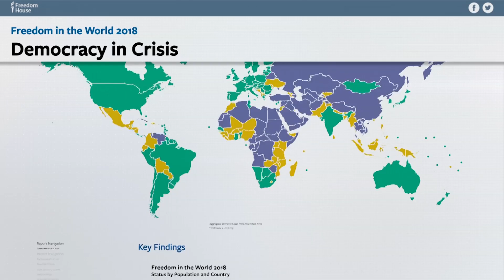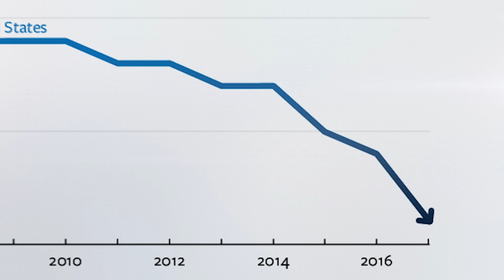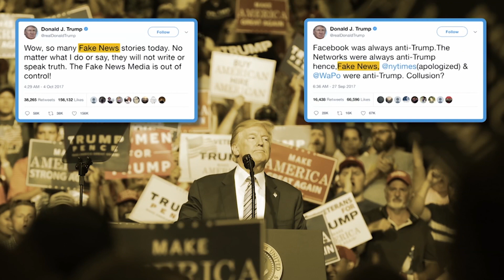«Настоящее время. Итоги» с Юлией Савченко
Глобальная раздемократизация. Отчеты Freedom House и Human Right Watch - об «эрозии свободы» в США и России // По ком «плачут» новые санкции «кремлевского» доклада?
Гость студии   - зампредседателя движения «Открытая Россия»  Владимир Кара-Мурза мл.